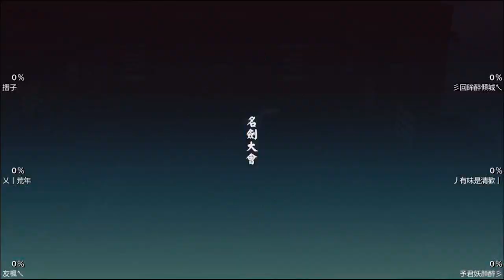江湖規矩!! 單挑!!? | NONONONONO!! 3V3!! 哲平就要給你多打一!! 手機遊戲 指劍江湖《哲平》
這個的3V3也是很好玩呢
跟其他玩家
一起協力對抗其他玩家
人家說的江湖規矩是單挑
NONONO 這個3V3
哲平鐵定要多打一的啦!!